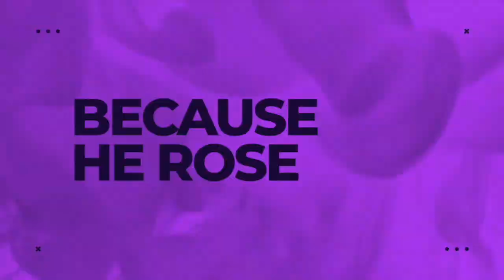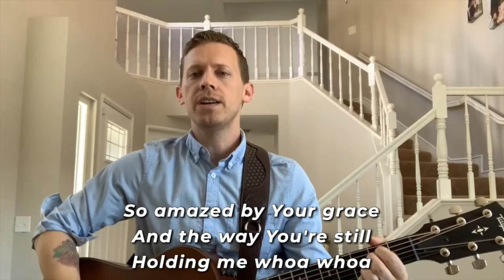"The Wonder of His Resurrection" — Luke 24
Sunday Morning
Luke 24